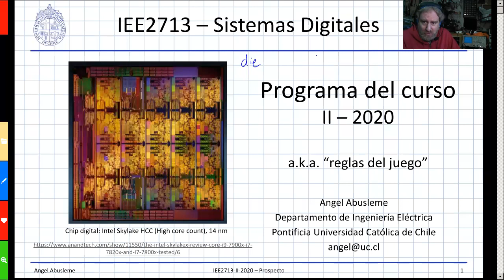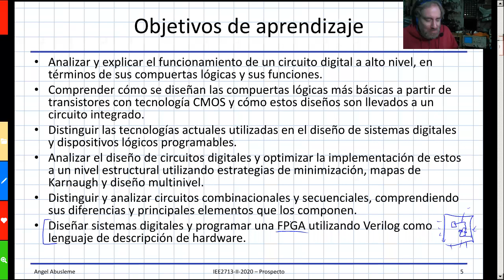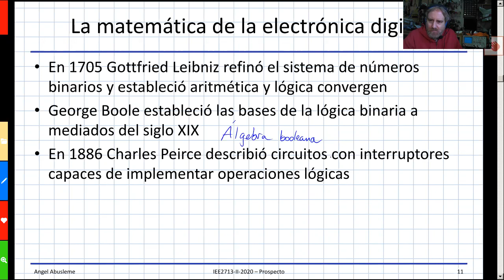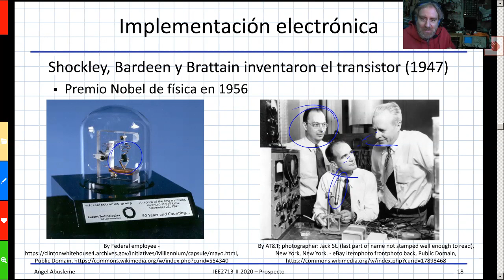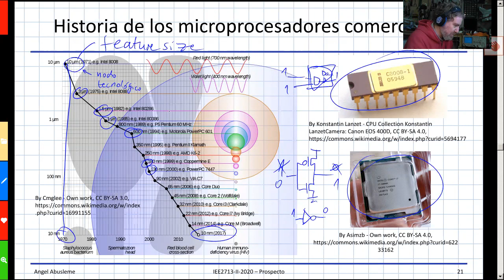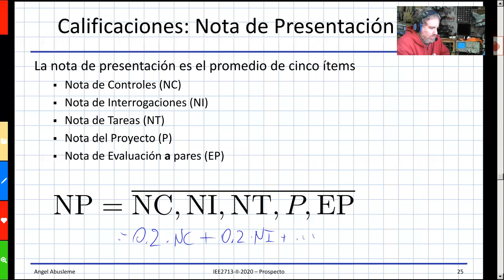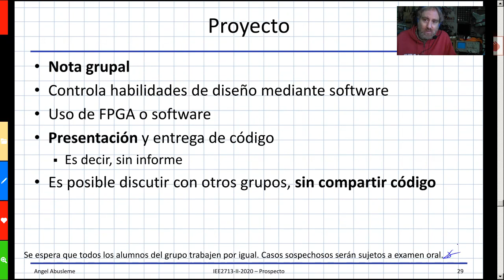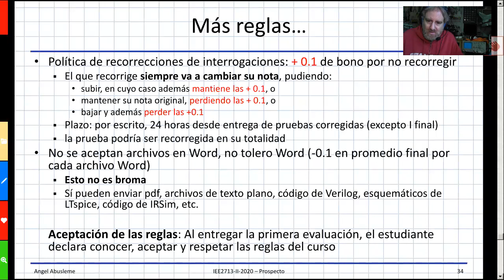Clase 01 - Reglas del juego y algo de historia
IEE2713 Sistemas Digitales PUC Chile